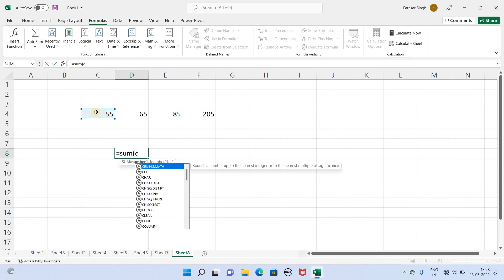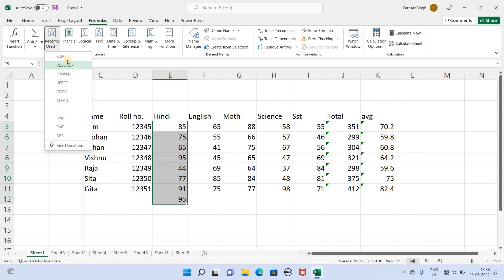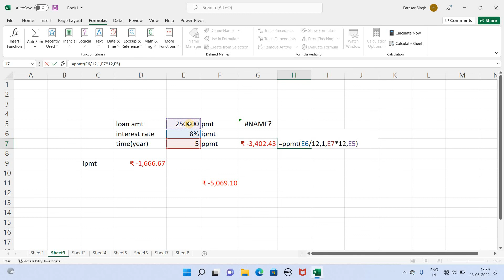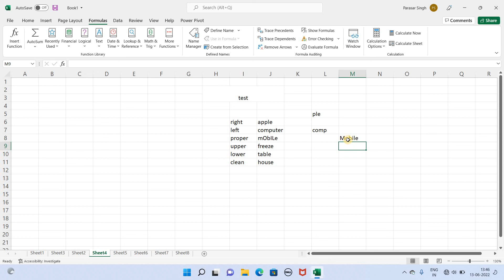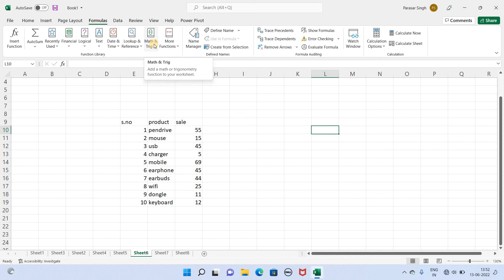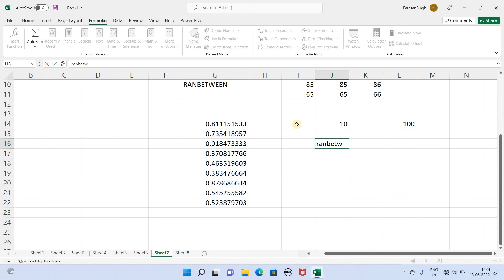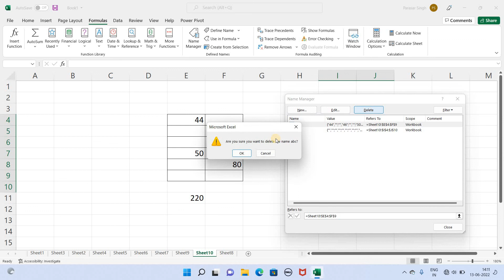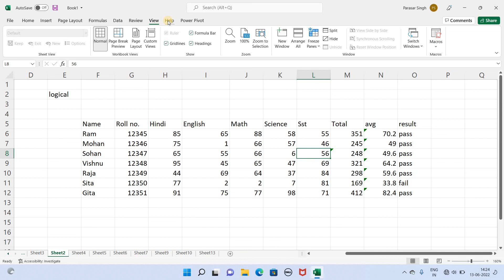Ms Excel Tutorial 2022 Part 4 ( Formulas Tab ) हिंदी में | More Tech With Ps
Ms Excel Full Tutorial 2022

Ms Word Full Tutorial 2022